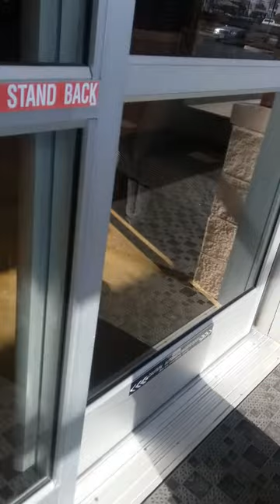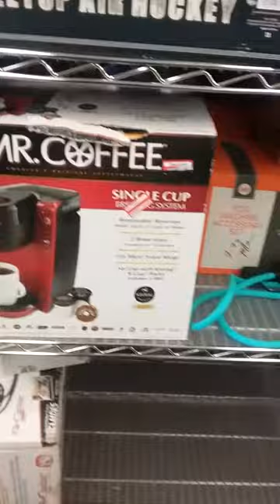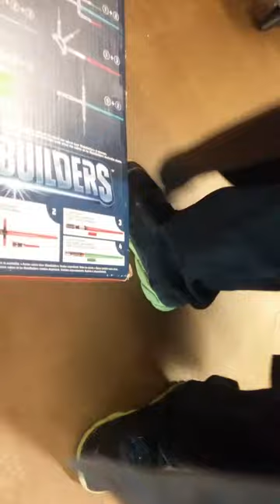At the Bound Brook Goodwell store tour